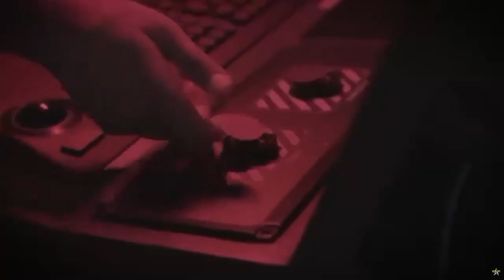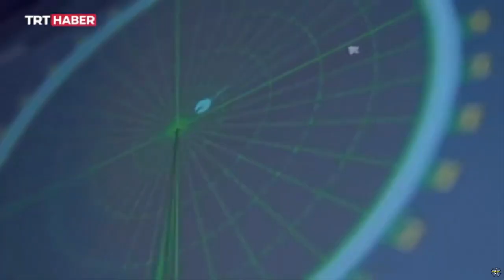Test firing of Türkiye's SIPER Product-2 successfully conducted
The second test launch of the SİPER Product-2 Long Range Air Defense Missile has been successfully completed. The 'long arm' of the Steel Dome Integrated Air and Missile Defense System will be SİPER Product-2.

The firing activities were carried out at the Sinop Test Center on September 12, 2024. As a result of the test activity attended by the Presidency of Defense Industries and the Turkish Armed Forces, the Fire Control Center, Data Link and Missile Launch System capabilities were tested using the SİPER Product-2 Missile.

Within the scope of the Long Range Regional Air and Missile Defense System Project Phase-C (SİPER) contract signed between the Presidency of Defense Industries and the ASELSAN-ROKETSAN-TÜBİTAK SAGE business partnership on January 15, 2018 , Turkey's first national long-range air defense system is being developed.

The first SİPER system is aimed to be added to the Turkish Armed Forces inventory by the end of this year with the 100-kilometer range SİPER Product-1 Missile. The SİPER Product-1 Missile will be followed by the 150-kilometer range SİPER Product-2 Missile.